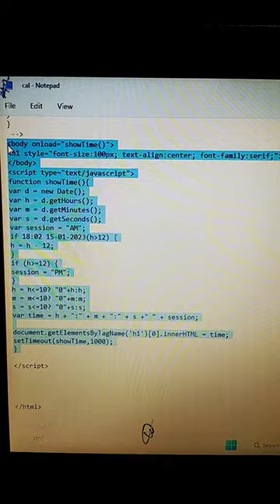digital watch⏰(clock) ⏰javascript